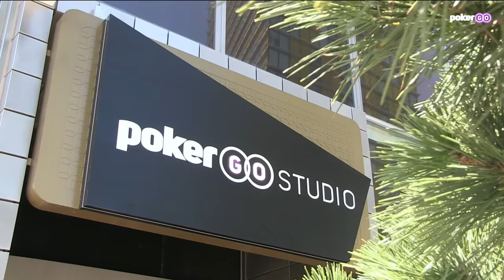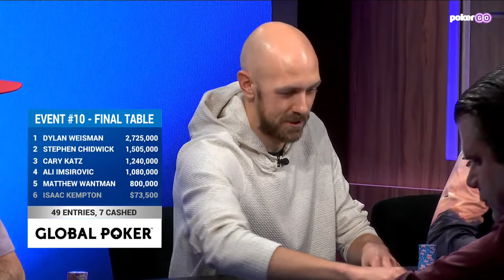$1,200,000 Pot Limit Omaha Final Table Stream!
Ali Imsirovic and Stephen Chidwick headline this $25,000 Pot Limit Omaha final table that also features chip leader Dylan Weisman, Cary Katz, Matthew Wantman, and Isaac Kemtpon. This is a one-hour free preview of today's action. Catch the full final table on PokerGO.